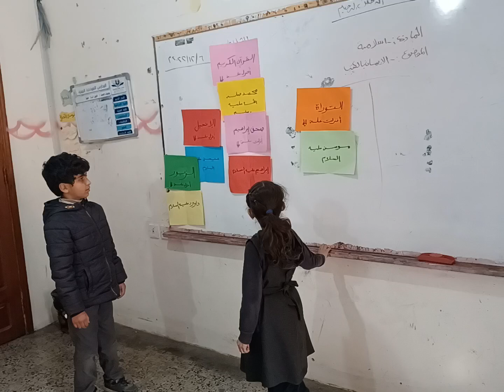استراتيجية التعليم بالإقران للصف الثالث ب مادة الإسلامية أ.رحاب أحسن